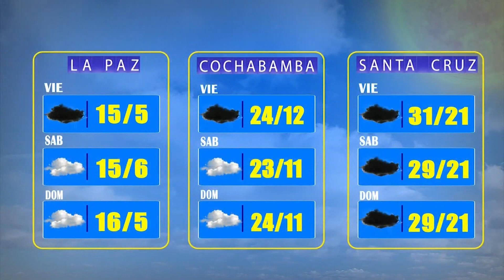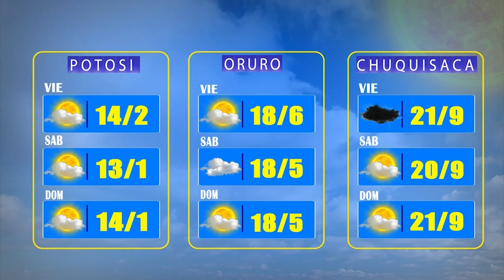El Clima de Bolivisión - 17 de Marzo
Desde el centro de datos meteorológicos de Bolivisión le mostramos el pronóstico del tiempo para mañana 18 de Marzo del 2023.